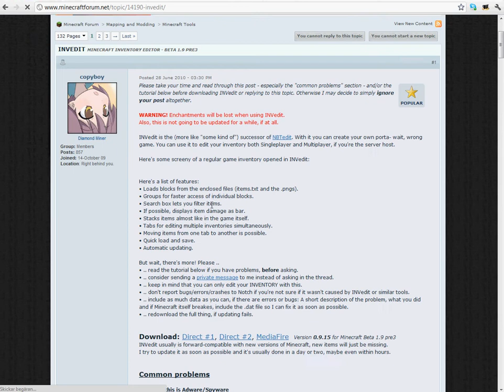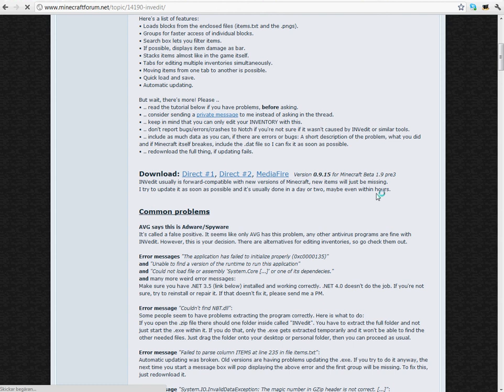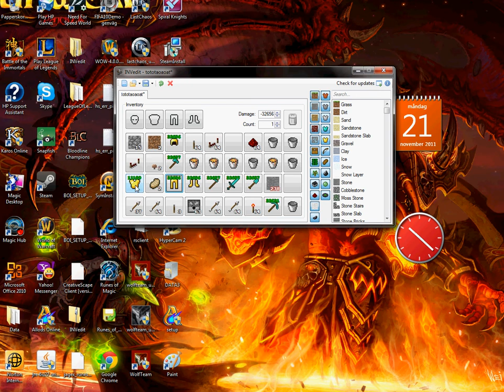Minecraft invedit download works 2011!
It is invedit it's not virus or anything else.if you want this cheat so download it or other direct downloads in the page. serach in google:invedit,then click on minecraft invedit forum then you will see the avilable downloads for invedit.